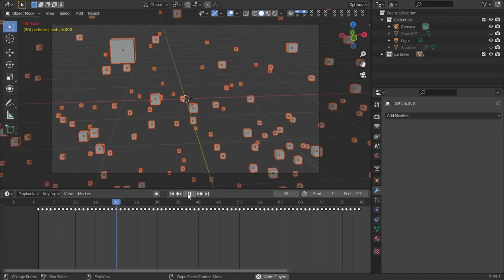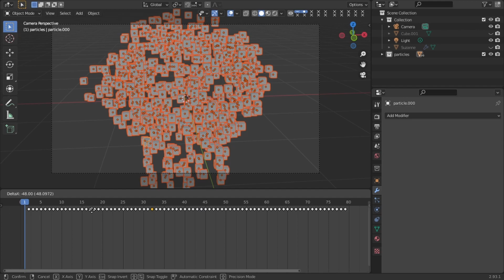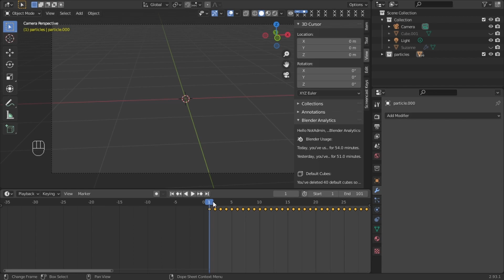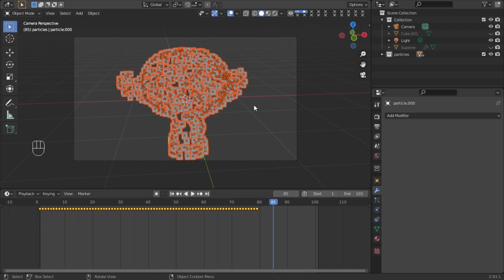How to FLIP Keyframes fast in Blender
In this video, I'm showing you a handy shortcut for handling keyframes.

Timestamps:
0:00 Intro
0:17 What I want to achieve
1:07 How to NOT do it
1:30 The Shortcut (Crtl. + M)
2:43 Outro + SBA

▬ Support me ▬▬▬▬▬▬▬▬▬▬▬▬▬
For free:

Download the SheepIt Client and type in:
Username: IamBlenderDefender
Password: dxPNwEzM9KTYW56u55lT1ANgauGth4vfaDXLdFq8